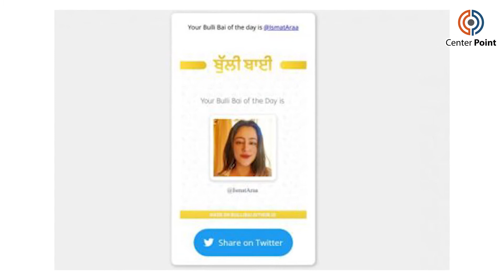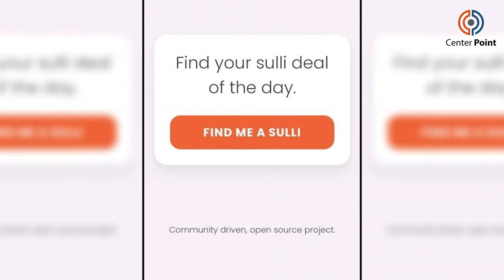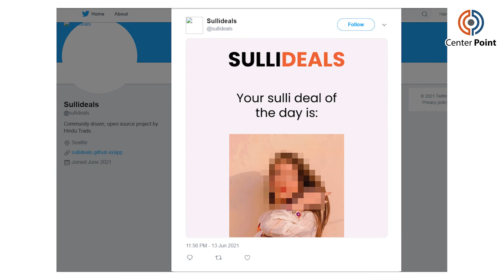India Mein Musalman Khawateen Ko Neelami Ke Liye Pesh Karne Wali App Ko Block Kar Diya Giya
Bharat Mein Police Hukam Ne Kaha Hai Ke UnhooN Ne 3 Afraad Ko Giraftar Kiya Hai Ju Khawateen Ki Neelami Ke Zirye Bechchne Wali App Banane Mein Shamil Thay.

In recent days, several Indian Muslim women said on social media that their pictures had been used without consent to create an open-source app on the Microsoft-owned open software development platform, GitHub.